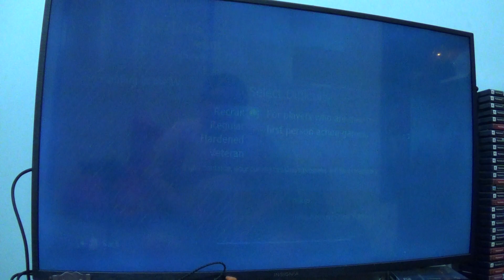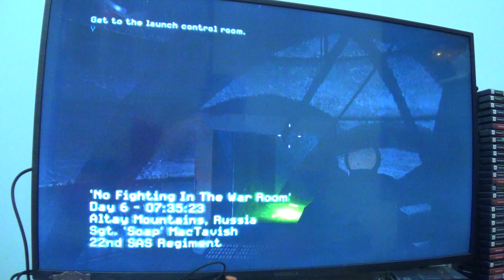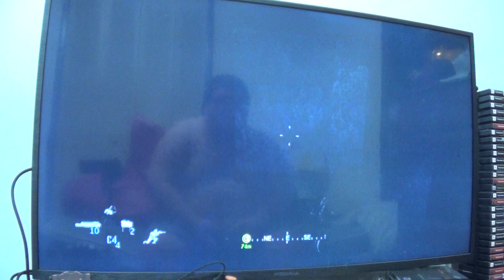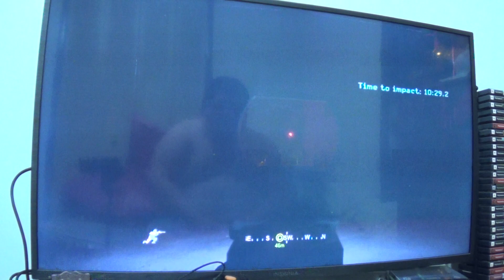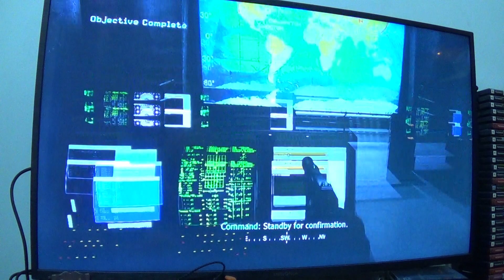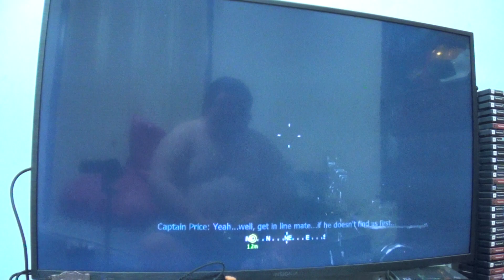CoD 4 MW1 Mission 19 No Fighting in the War Room Gameplay Walkthrough (W/ Commentary)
Reach the control room and abort the nukes.